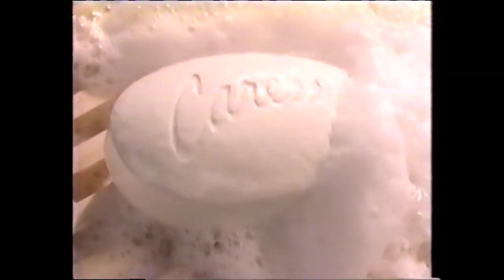CBS Commercials May 20, 1998 Part 2 Caress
Caress